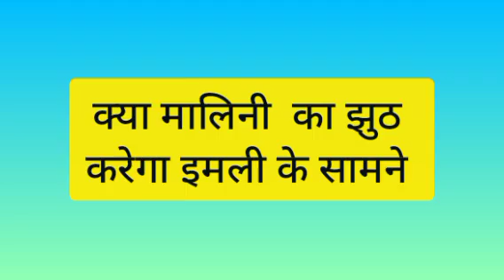IMLIE || NEW UPDATE || IMLIE के आगे MALINI के झुठ से उठा पर्दा,सामने आया सारा सच